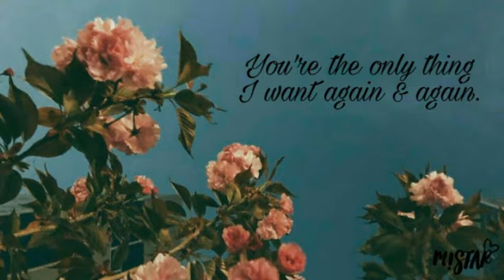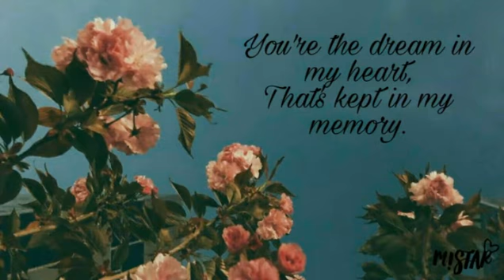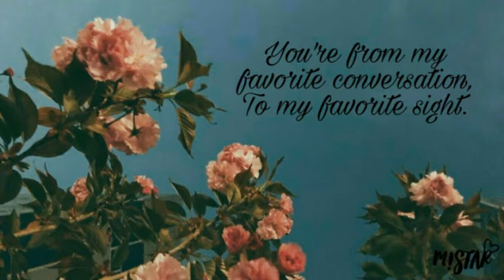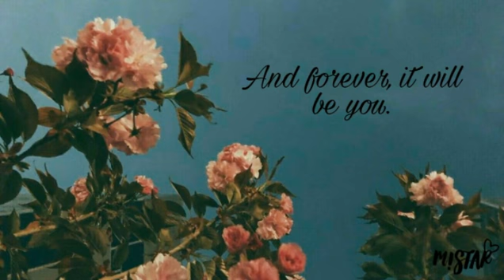You're My Favorite - M!STAR (9th February)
Heyy guys! It's Minerva:)

In February 2020, I challenged myself to write a poem each day of the month. And I did succeed on that. Here are the titles of the poems which I've written:

9. You're My Favorite (Chocolate Day)
10. All Of Me Loves All Of You (Teddy Day)
11. Promises (Promise Day)
12. To See You Smile (Kiss Day)
13. Heartbeat (Hugs Day)
14. Be Mine, Valentine (Valentine’s Day)
15. Love You Like A Love Song
16. Love Is In The Air
17. Feel My Love
18. Memories
19. Cupid's Arrow
20. Truly, Madly, Deeply
21. Still Not Over You
22. For You
23. Without You
24. You And Me
25. Love Letter
26. Forever And For Always
27. Forgive Me
28. He Loves Me Not
29. One Last Time

🎧 Put on your headphones for better experience 🎧

And thank you so much for clicking on this video. Hope you liked it. Please give it a big thumbs up! 👍

Oh, here's my Facebook Page: Heartbeat

Stay Safe! 🌸
Happy September!🌷

P.A.C.E! ✌️